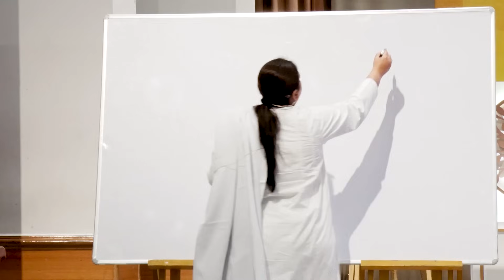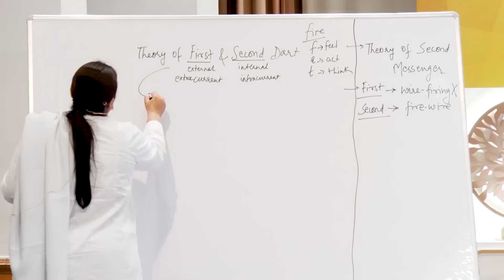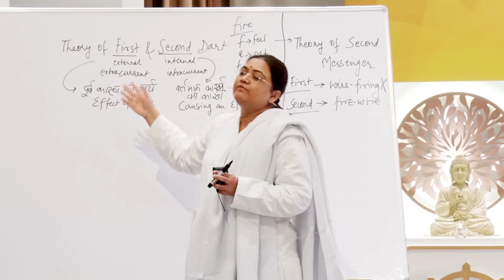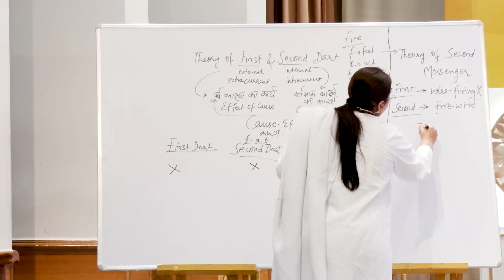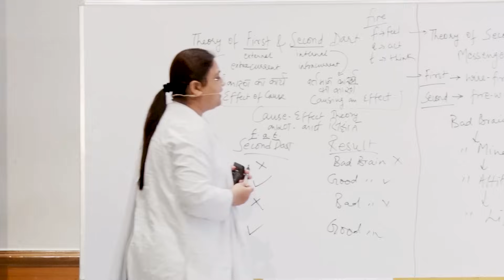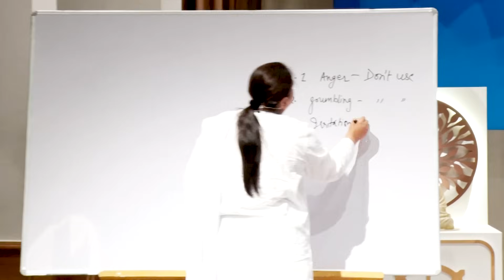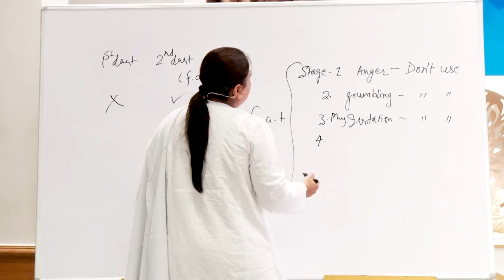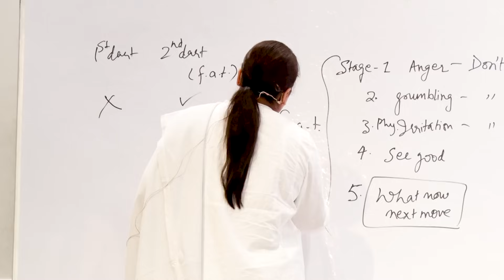स्वयं को दुखी मत करो | Theory of Second Dart — Sri Guru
There’s a popular saying - “Pain is inevitable, but suffering is optional”. Life’s ever-changing situations can give us temporary pain. But what exactly causes us to continue to feel irritated, frustrated, or miserable even after the situation has passed?

Through a combination of spirituality and psychology, Sri Guru uncovers the real cause behind suffering, and explains how mindfulness is the only antidote.

Sri Guru Ratna Prabhu is a saint, author and speaker who has introduced spirituality and meditation to millions through her organization Shrimad Rajchandra Mission Delhi. She speaks on 4 major eastern religions, explaining important scriptures with an eye-opening logic. Sri Guru’s science-backed concepts and powerful meditation techniques serve as an impeccable guidance to the sincere seekers.